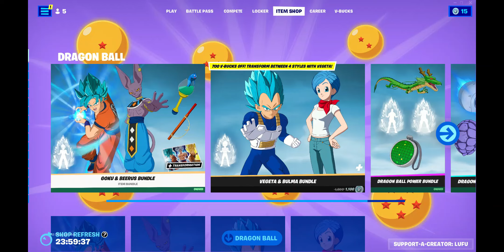Fortnite Item Shop Dragon Ball Z Skins Back!!! (February 8, 23) [Fortnite Battle Royale]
Fortnite Item Shop as of right now February 8, 2023.

Profile pictures from @TheLov3Rider and @watermelon_s0dao on Twitter if you want to check out their awesome artwork.